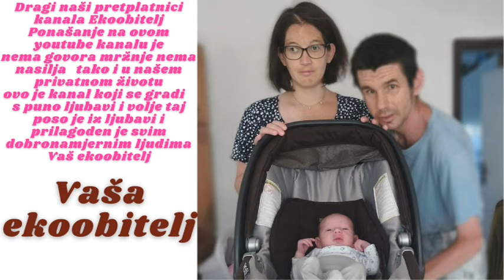Prezentacija nove torbice koje ću ja koristiti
Nakon dugo vrijeme novu torbicu sam konačno kupio a stara torbica odlazi u otpad nova je veća i prostranija stvarno što je je pogledaj te video pa procijenite sami